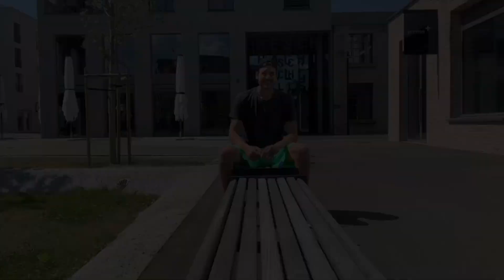05.05.2020 Kraft- und Ausdauer-Workout mit Yannik und Marc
Die Coaches von Aaroutdoor Group Fitness führen euch durch ein abwechslungsreiches Fitnessprogramm für Gross und Klein. Am besten führt ihr das Training draussen im Garten oder drinnen in einem grossen Raum durch. Viel Spass!

Zielgruppe:
Jung bis Alt

Anforderungen und Hilfsmittel:
Jasskarten

Durchführung:
Yannik Schmitter und Marc Zimmermann
Coaches, Aaroutdoor Group Fitness